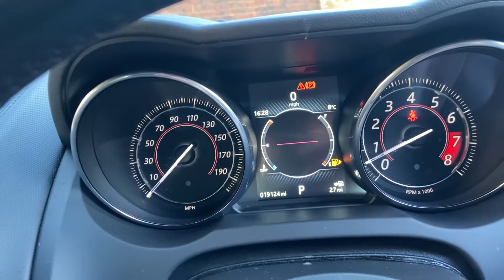Jaguar f-Type S V6 *Walkaround*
Romans are delighted to present this walkaround the jaguar F-Type in rare Blackberry paintwork.